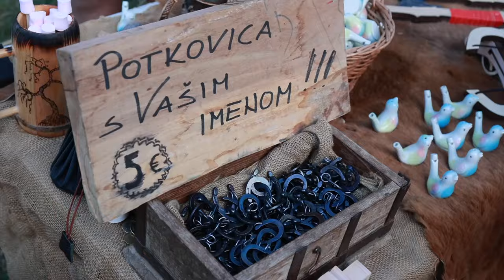Mimohodom "Colonia aurelia Cibalae" započeli su XI. Rimski dani u Vinkovcima